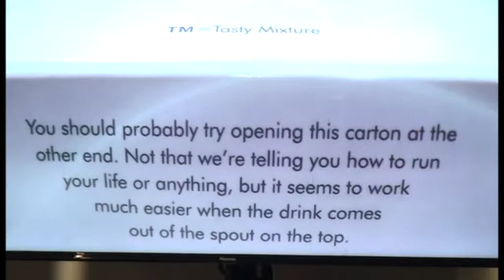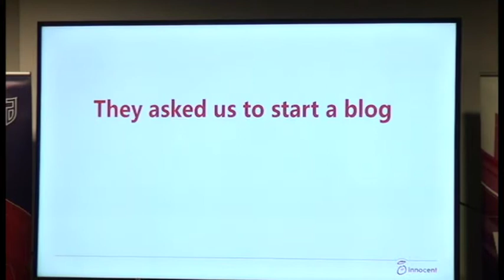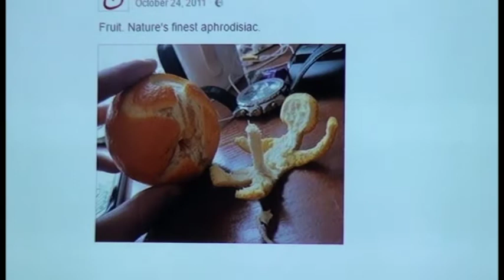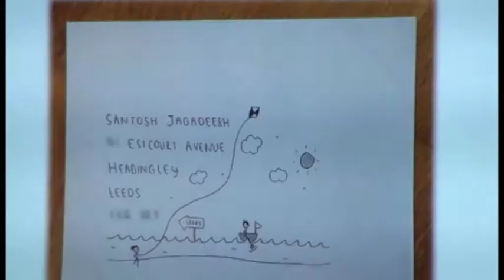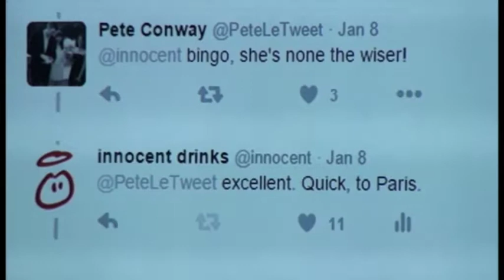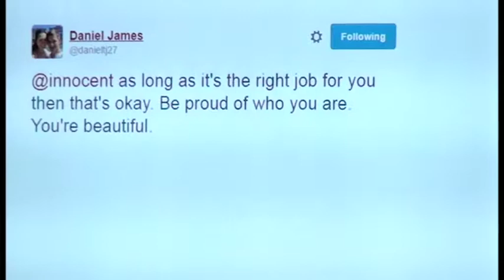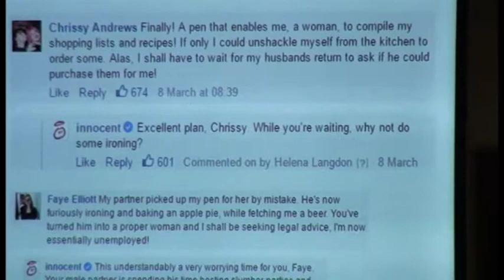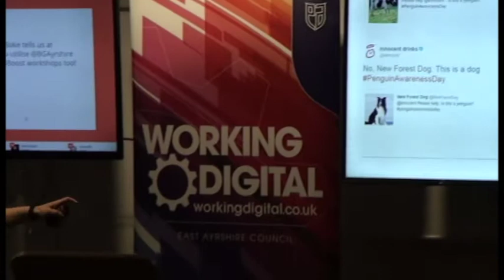Helena Langdon - Innocent Smoothies (Part 1) Working Digital 2018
Helena Langdon from Innocent Smoothies with part 1 of her keynote speech on Day 1 of Working Digital 2018.  A conference held in Kilmarnock by East Ayrshire Council and NSDesign.